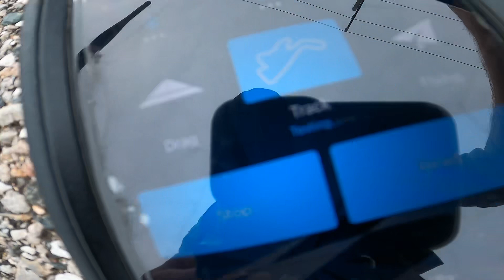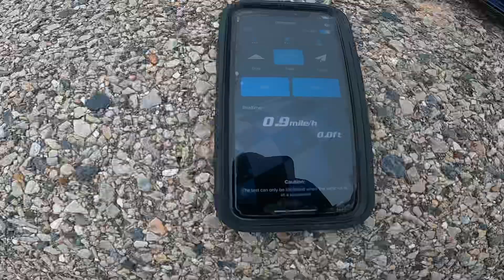Arrma Limitless tp5860 159mph test run Onyx Rc 11500hv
First couple runs in over a year with my single motor big can limitless. This was my second speedrun car I built three years ago, the first being a talion I converted to do speed runs.
This car has evolved over the past couple years and now has scorched bulkheads and trident shaft added.